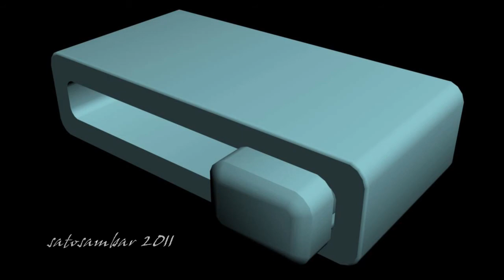TELESHOP Der Weight Switcher Werbung Verarsche (The Movies, PC)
Ein kleines Werbevideo vom unglaublichen Weightswitcher. Nie war es so leicht Abzunehmen.